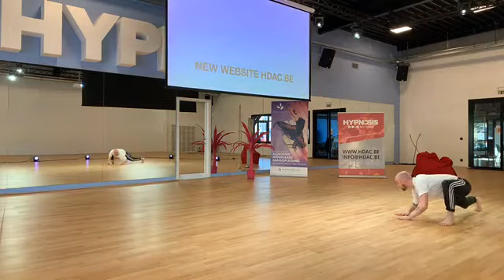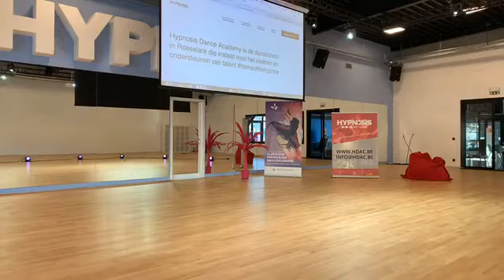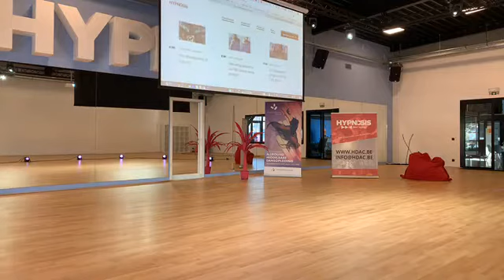Modern Choreo with Keanu Sinnaeve, May 6th 2020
Online class
Date: May, 6 2020
Location: Hypnosis Dance Academy, Roeselare, Belgium
Dance Style: Modern Choreo